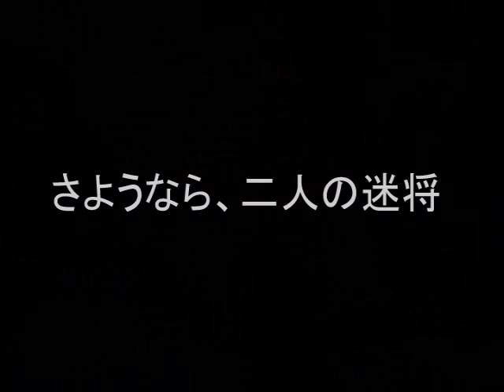さよならリティ...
リティさようなら。
うちの監督もついでに辞めて欲しい。

前田俊介絶対主義。